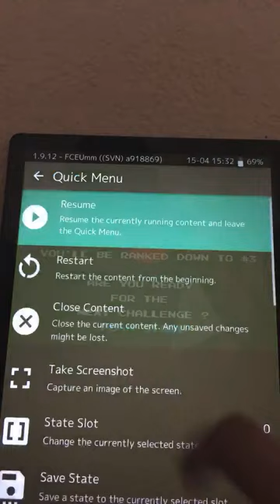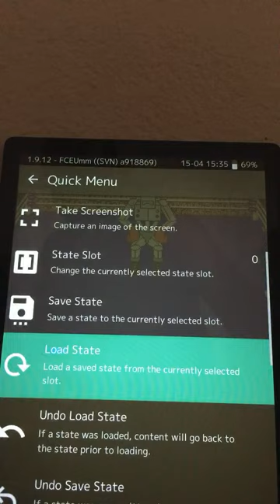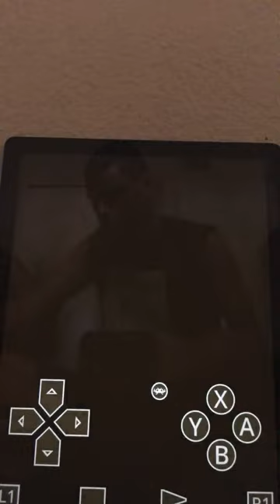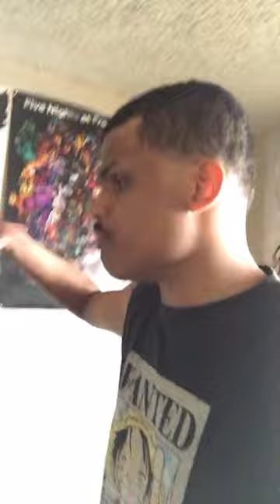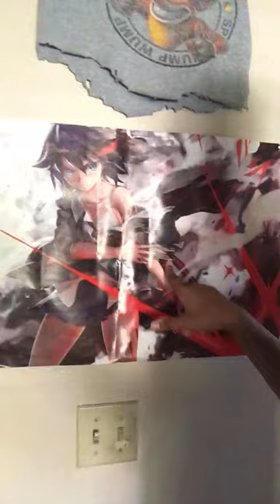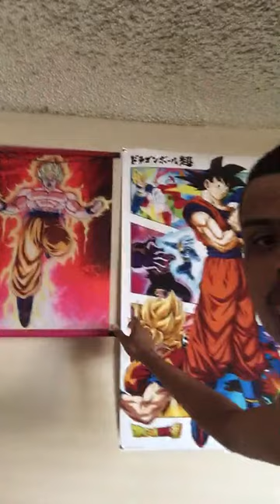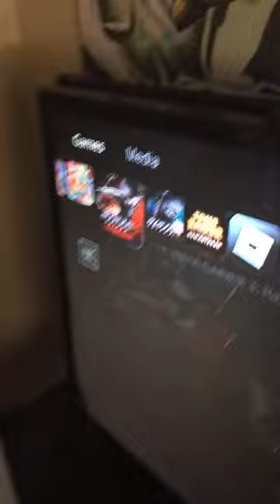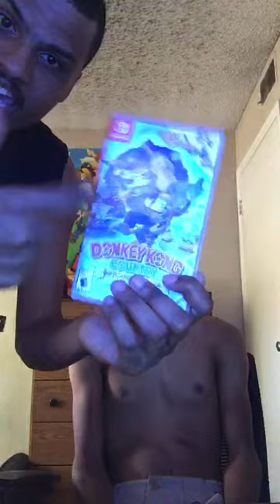Vlog 52: Little Bill & Curious George Hit The Building With Banger New HairCuts Today Fellas